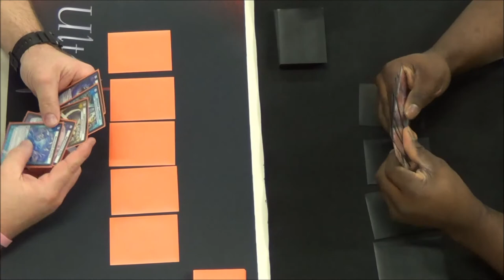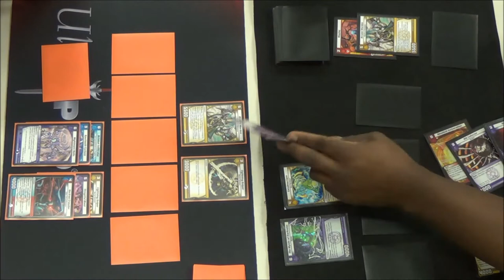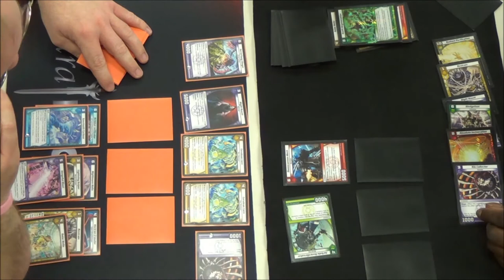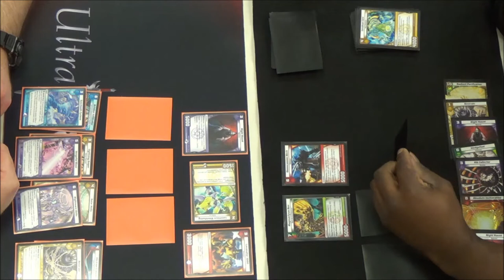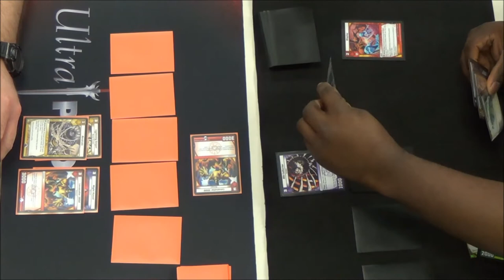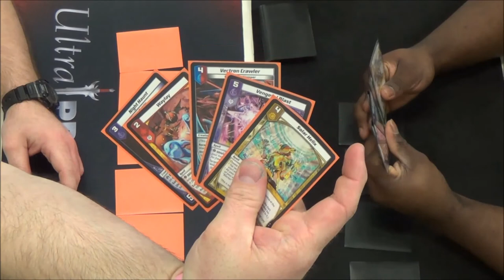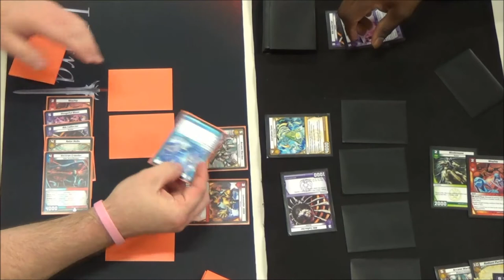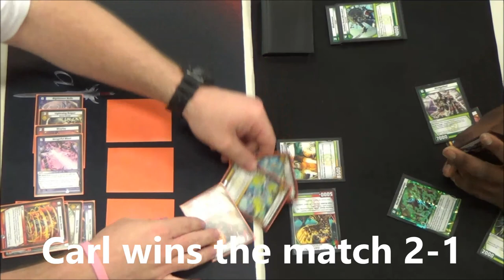Kaijudo - THE 5 MYSTICS Set Premiere #2 - Round 1 - Carl Reddish vs. DeOndrai Newton - 03/16/2014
Round 1 feature match - Carl Reddish vs. DeOndrai Newton
Kaijudo - THE 5 MYSTICS Set Premiere #2 Sealed Event using 6 packs of 12MYS to build a 30 or more card deck. Enjoy!
03/16/2014. Enjoy!